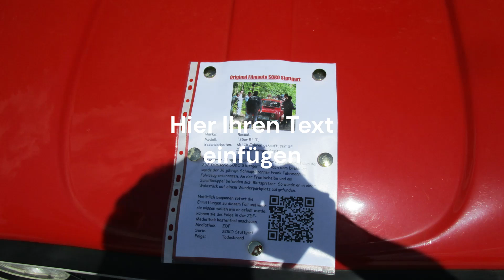Oldtimer u. Youngtimer am Museumshügel Mercedes Benz –markenoffen für alle Oldtimer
Fast jeden Sonntag können Young-und Oldtimerbesitzer aller Marken ihre Schätzchen auf dem Museumshügel vor dem Mercedes-Benz Museum abstellen- nette Gespräche führen, sowie ein kühles Bierchen (natürlich auch bleifrei) und eine Wurst verkosten